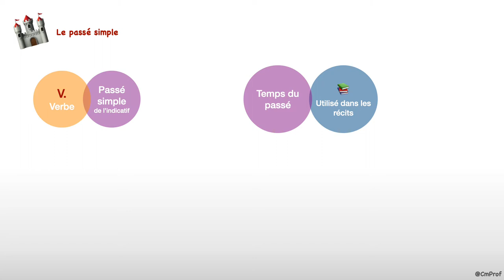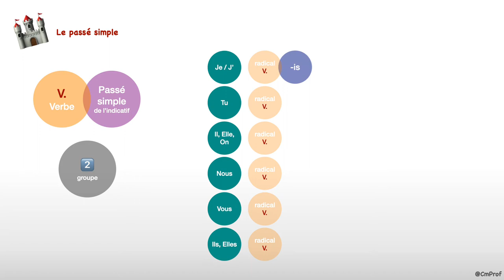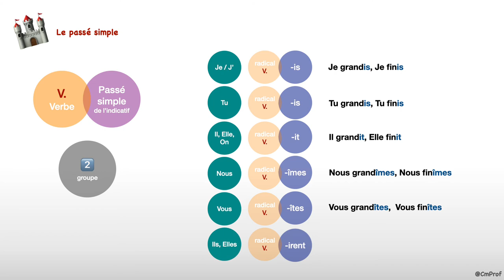Le passé simple - Français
Capsule vidéo d'explication de la leçon de grammaire conjugaison : « Le passé simple ».

Au programme :
- Présentation générale du passé simple
- Conjugaison des verbes du 1er et 2e groupes au passé simple
- Conjugaison des verbes avoir et être au passé simple

D’après l’ouvrage « Réussir en grammaire CM », ici, le choix a été fait de voir les conjugaisons des verbes du 1er et 2e groupes, ainsi qu’être et avoir en entier et de laisser le 3e groupe de côté. Les tableaux de conjugaison et Bescherelles seront utilisés tout au long de l’apprentissage.